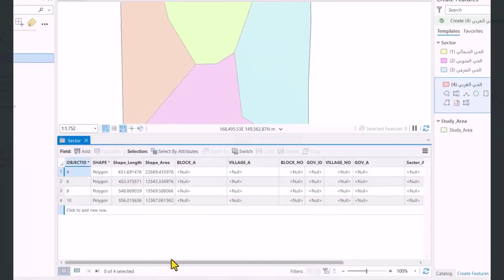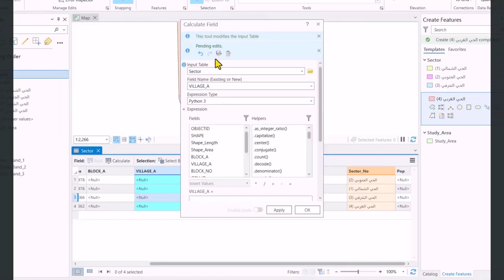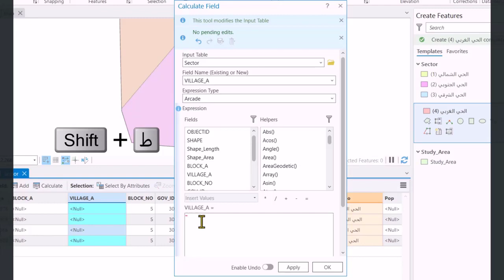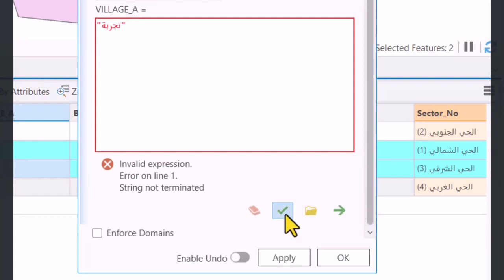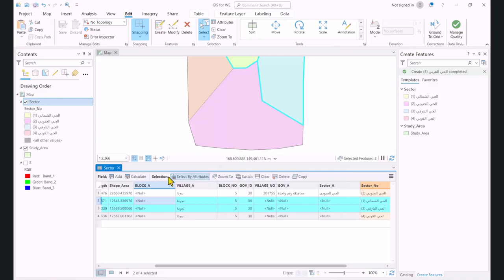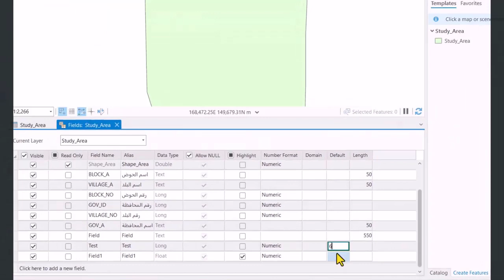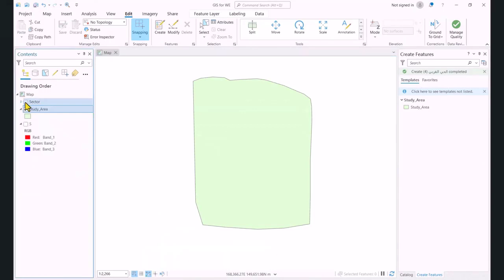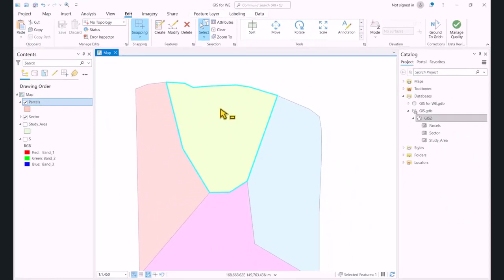17. طرق إدخال البيانات ونسخ ولصق المعالم مكانياً | Calculate Field, Paste Spatial ArcGIS Pro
محتويات الفيديو:
00:11 إدخال البيانات الوصفيه بعد إنشاء أي معلم (Input Data).
01:05 إنشاء البيانات الوصفيه من خلال حساب الحقل (Calculate Field).
02:39 حساب الحقل على مجموعة معالم محددة (Calculate Field Selected Features).
02:57 رسالة الخطأ عند كتابة التعبير (Expression Error).
03:58 إدخال البيانات الوصفيه عند تحديد معلم او اكثر من خلال واجهة السمات (Attributes Pane).
04:58 إدخال قيم داخل حقل لمجموعة من المعالم المحددة من خلال واجهة السمات.
05:58 إنشاء طبقة قطع الأراضي (مضلع) مع الحقول (Create Parcels Layer).
06:46 نسخ معالم الاحياء الى طبقة القطع (Copy Paste Features).
07:49 التأكد من نسخ البيانات الوصفيه عند نسخ ولصق المعالم.
08:52 تعديل اسم المستعار للحقل (Alias for Field).